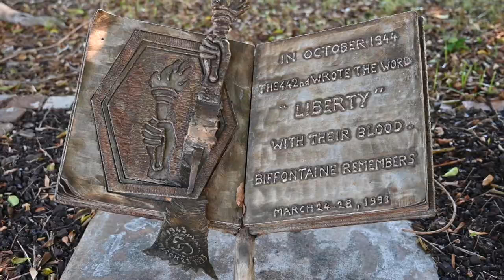Hawaii Veterans Day 2020 Video Trailer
This is the trailer for the Hawai'i Veterans Day 2020 Virtual Ceremony Video.